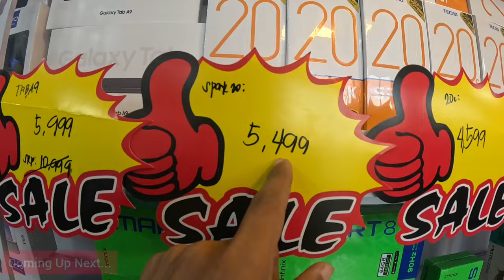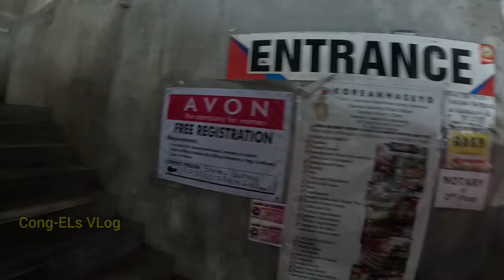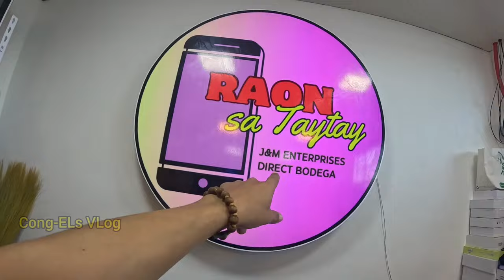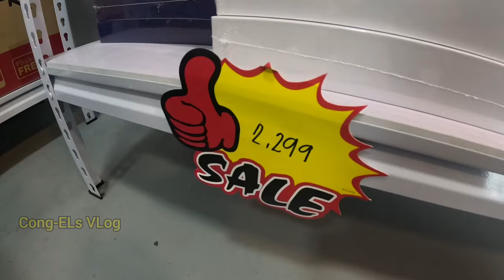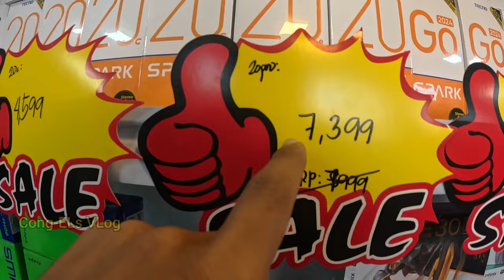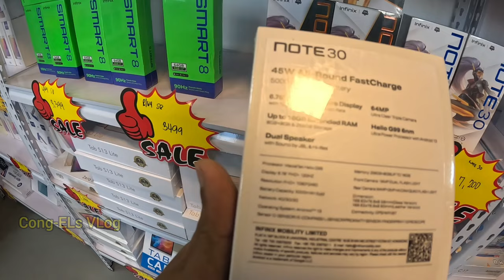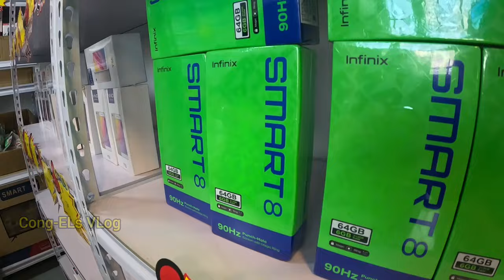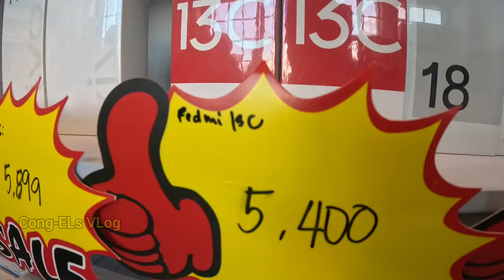BAGONG TUKLAS PINAKAMURANG CELL PHONE | DAMING FREEBIES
Raon sa Taytay

Location: 2nd Floor Public Market Taytay
Open daily

Cong-ELs Unlibike para updated ka palagi sa mga bagong upload na video's tulad nito. Salamat God Bless...